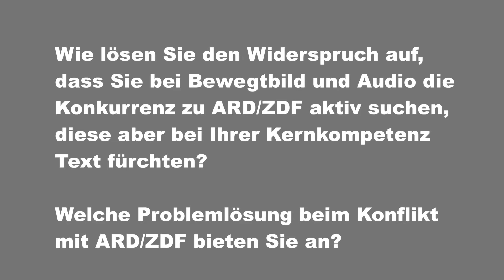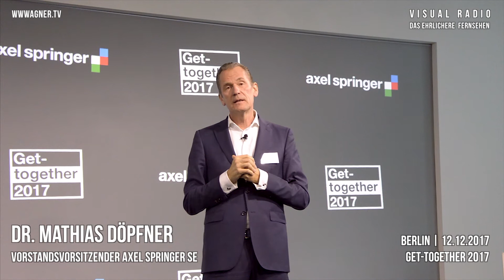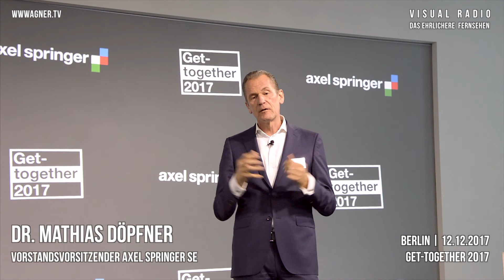Zwei Fragen an Dr. Mathias Döpfner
Die Axel Springer SE lud am Jahresende 2017 wieder zu ihrem traditionellen Presse-get-together ein. Ich nutzte die Gelegenheit, zwei Fragen um das seit Jahren diskutierte Thema "Wieviel Text bei ARD/ZDF schadet dem Geschäftsmodell von Verlagen"
zu stellen:

Wie lösen Sie den Widerspruch auf,
dass Sie bei Bewegtbild und Audio die
Konkurrenz zu ARD/ZDF aktiv suchen,
diese aber bei Ihrer Kernkompetenz
Text fürchten?

Welche Problemlösung beim Konflikt
mit ARD/ZDF bieten Sie an?

Wer: Dr. Mathias Döpfner, Vorstands-Vorsitzender der Axel Springer SE
Was: Presse-get-together 2017
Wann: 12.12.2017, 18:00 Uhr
Wo: Springer-Hochhaus Berlin